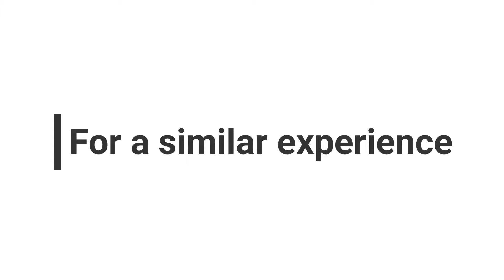First Strike Challenge | Team Building Activity | FocusU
"The only constant is the change". Key Punch put teams in an environment of change, where the member's reaction and response will determine the team's performance.
Learning points
1. Participants will be able to see how they react to changes.
2. Learn the importance of being flexible and the need for being able to respond quickly to change (being aware and agile)